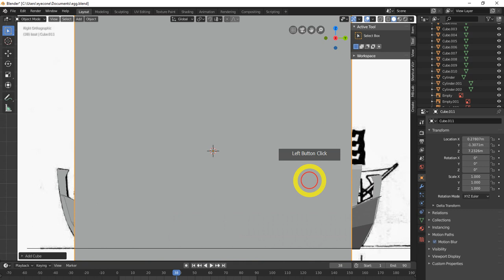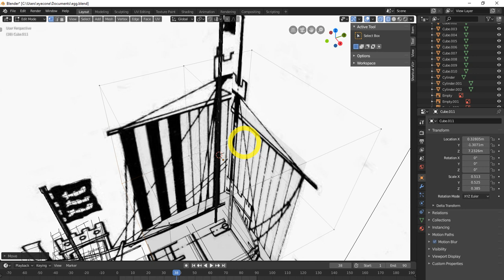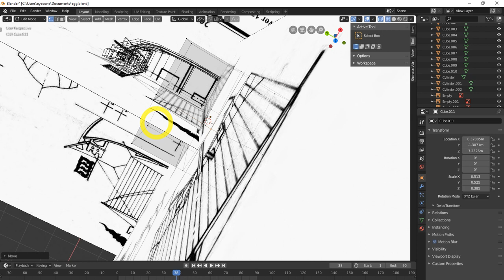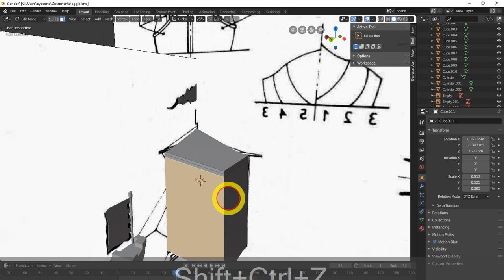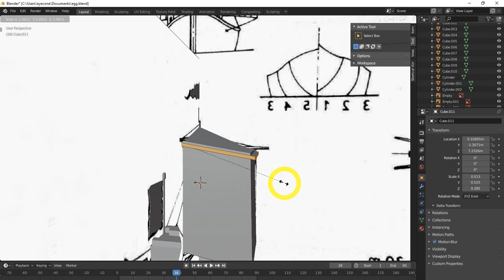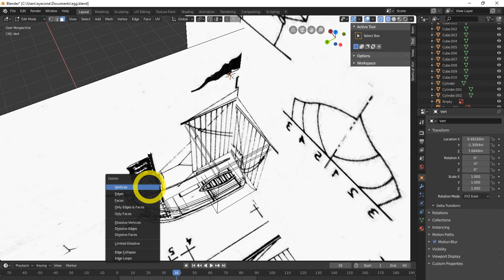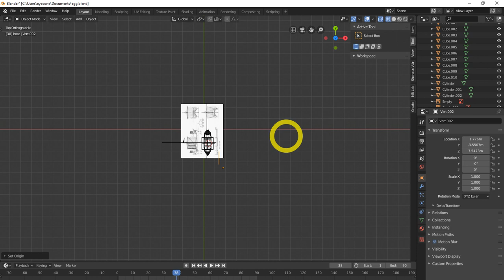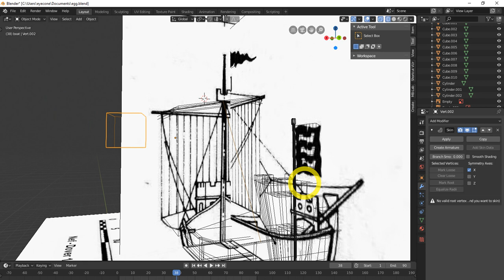Blender 2.8 Low Poly 3D Modeling Tutorial | blender 2.8 game engine tutorial-10